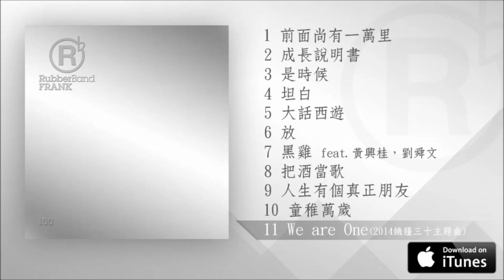RubberBand 《FRANK》大碟試聽 [Official] [官方]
即到以下平台收聽及下載RubberBand歌曲

TRACKLIST:

1. 前面尚有一萬里 (00:40)
2. 成長說明書 (01:13)
3. 是時候 (01:46)
4. 坦白 (02:26)
5. 大話西遊 (02:58)
6. 放 (03:20)
7. 黑雞 feat. 黃興桂，劉舜文 (03:40)
8. 把酒當歌 (04:06)
9. 人生有個真正朋友 (04:26)
10. 童稚萬歲 (04:55)
11. We are One (2014饑饉三十主題曲) (05:20)